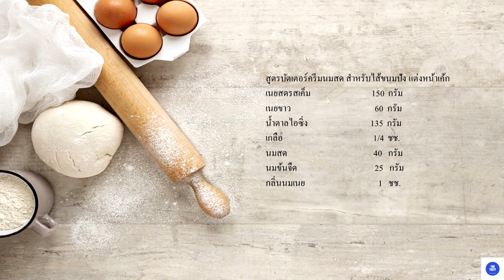วิธีทำบัตเตอร์ครีมนมสด แต่งหน้าเค้ก และไส้ขนมปัง | สูตรทำขาย | สอนทำเบเกอรี่ขาย | Tan Tasty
วิธีทำบัตเตอร์ครีมนมสด แต่งหน้าเค้ก และไส้ขนมปัง#สูตรทำขาย#สอนทำเบเกอรี่ขาย#Tan Tasty#มือใหม่หัดทำเบเกอรี่

สูตรบัตเตอร์ครีมนมสด
เนยสดรสเค็ม                             150  กรัม
กลิ่นนมเนย                                   1   ชช.